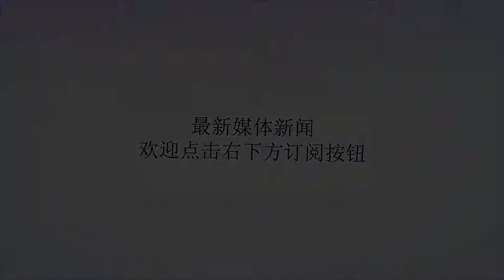离婚无孩的女人和大龄剩女，你更愿意娶谁？听听男人们的想法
谢谢！女人一生最容易被人们比作花，摇曳在红尘之中。花开花落，谁怜谁怨。年轻时女人有着她特有的那份清纯和无忧无虑的自在，她仿佛就是那花海中最惹人爱的那朵。随着岁月的流逝，时间赋予女人的是沉淀的神秘感，知性，优雅，是此刻她们的代名词。然而现实中也有这么两个群体，她们像是浮萍，四处寻找归处。家里人为她们着急，时间也催促着她们变老。这就是离婚无孩的女人和大龄剩女，这是目前最容易勾起话题度的两个女性群体。那么哪个群体最受男人欢迎，更好嫁呢？让我们看看男人们的想法。@侃叔、35岁、未婚作为一个大龄剩男的角度来看，如果是我，我肯定会选择大龄剩女。因为离过婚的女人再结婚的话就是二婚，即便她没有孩子，但是在某些性质上也不一样了。假如我真谈恋爱了，假如领家去的是大龄剩女，我母亲可能不会说什么。假如我说她离过婚，我觉得我母亲肯定不会同意，因为世俗上对离婚的女人是有看法的。@嘎嘛、41岁、离婚说实话即便我离过一次婚，我也是更愿意娶大龄剩女。因为离过婚的女人是受过伤害的，或者说她在恋爱也好，再重新组合家庭也好都会心里有所芥蒂了。我离过一次婚了，所以很懂的那个心里感觉。但是现实一点讲，我作为一个离婚的男人，大龄剩女也不一定会选择我，道理都是一样的。@志在高远、28岁、未婚我应该会选择离过婚的女人吧。现实中我见过太多的大龄剩女，她们真的不好伺候。有些大龄剩女之所以剩下，是她们觉得自己太优秀，想要找有钱的，长得好的，可是那样的男人也不会看上她。当然不能以偏概全，还有一些大龄剩女是以前恋爱受伤了，后来不敢爱了。把所有的都投入到工作之中。这样的性格我觉得和我不怎么能合得来。@天涯海角、30岁、未婚其实在我眼里大龄剩女也好，离过婚的女人也好，我都不会把她们分的太清。因为我觉得爱情这个东西一旦来了，什么都不是问题。如果爱一个人不会计较她的过去，而是选择好好的爱她。离过婚的女人就该对她更加呵护，而大龄剩女则要一步一步的走进她的内心。其实爱一个人哪里需要什么条件，爱就娶了。总之，这4个男人每个人都有他自己的态度，选择娶离婚没有孩子的女人也好，还是大龄剩女也好，他们都有自己的价值观和选择点。离过婚的女人和大龄剩女可以说可有其优点和不足之处，但是这绝对不是一个女人自我价值降低的原因。越是外人强加过来的有色眼镜，我们就越该活的更加精彩。我很赞同最后一位先生的话，有的时候真爱来了，爱你的人就来到你的身边，所有的问题就都不是问题了。毕竟爱一个人就要接受她的所有。